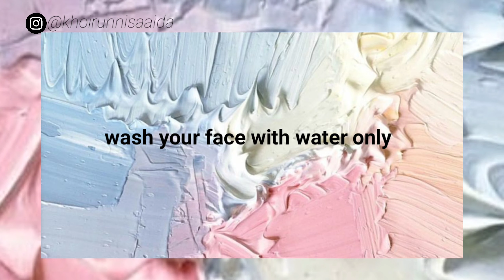MASKER AMPUH GLOWING SEKETIKA, DENGAN QUAKER OAT DAN SUSU!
Masker yang bikin kulit jadi kenyal, glowing, cerah,awet muda, dan hasilnya langsung kelihatan dalam pertama kali pemakaian.. Gak percaya!? cobain aja deh sendiri

Harga
Quaker Oat:13000
Susu Provit Kambing Etawa: 1000/sachet

Maaf kalau terlalu sulit putar ulang video nya ya temen temen...